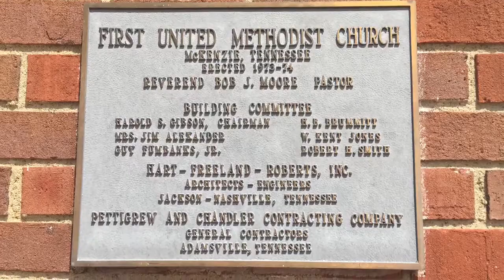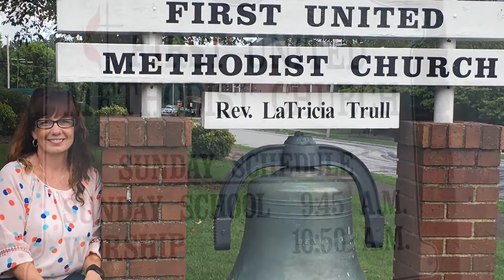First United Methodist Mckenzie